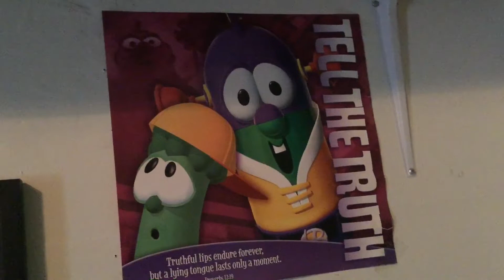Drawing the Fib from Outer Space + Fib Theme VOCALS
Check out this new fan art sketch! (BTW, I’m singing the Fib Theme from “LarryBoy and the Fib from Outer Space.”

THANKS FOR GETTING ME TO 1,000 SUBS!!! YOU GUYS ARE AWESOME!!!